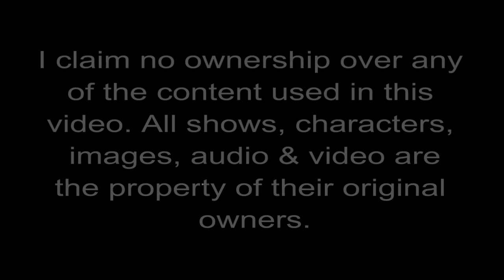Sawako makes Azusa cry (English dubbed)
If K-On was real, and I saw Sawako do this to Azusa, I would punch her so damn hard. Multiple times.